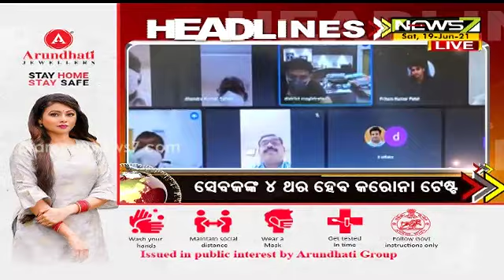7 AM Headlines-19.06.2021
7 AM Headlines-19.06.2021